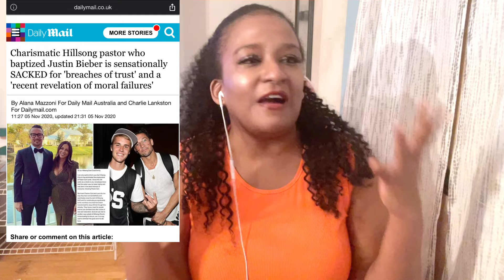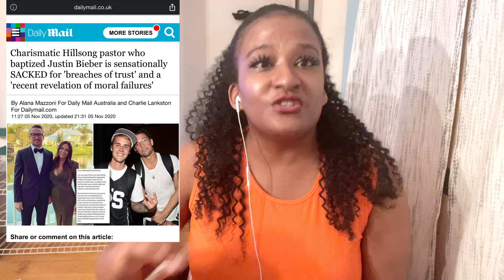JUSTIN BIEBER : NE PEUT PLUS CACHER SA DOULEUR INTERNE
Envahie d’une tristesse en parlant de cette personnalité … JUSTIN BIEBER a posté une photo de lui en larmes [ les hommes ont le droit de pleurer aussi ]. Tout ce que j’espère c’est qu’il va retrouver son aide.

PRIER 🙏🏾 POUR JUSTIN [ rappelons nous qu’il avait donné sa vie comme chrétien évangélique et son cœur a besoin d’être rassurer ]

👉🏽 eats-19ftru

Obtenez jusqu’à 600 € d’indemnisation par passager, quel que soit le prix du billet. Pas de gain, pas de frais !

PLUS  grande compagnie d’indemnisation de vols au monde, nous travaillons dans plus de pays et pouvons vous aider dans plus de situations que quiconque.

1️⃣ VOLS ANNULÉS
2️⃣ VOLS RETARDÉS
3️⃣ CORRESPONDANCES RATÉES
4️⃣ COMPAGNIES AÉRIENNES NON COOPÉRATIVES